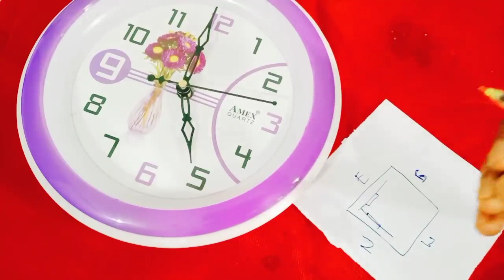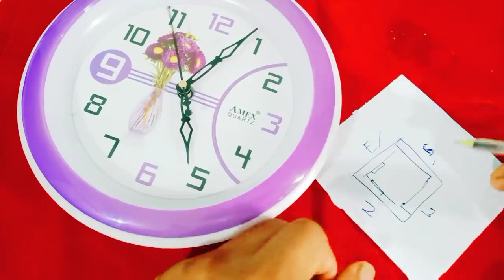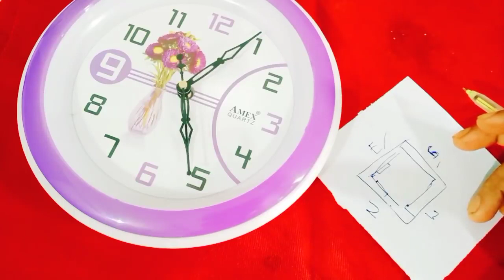అద్దాన్ని గడియారాన్నిపొరపాటున కూడా ఈ దిక్కున పెట్టవద్దు ధన హీనులు అవుతారు అనేక రకాలైన సమస్యలువస్తాయి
Call for appointment :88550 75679
Time:10.00 AM TO 1.00 PM And 3.00 PM TO 6.00 PM
phone appointment fees: 500 rupees,
personal appointment fees: 2500 rupees,
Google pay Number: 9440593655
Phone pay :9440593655